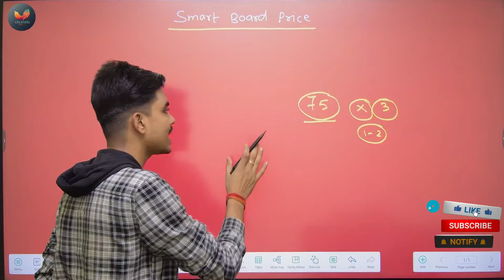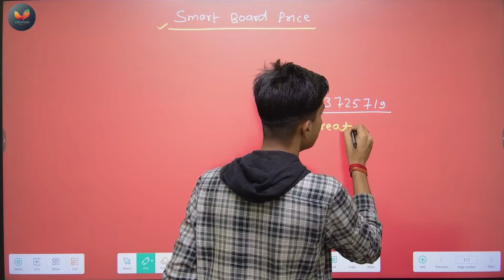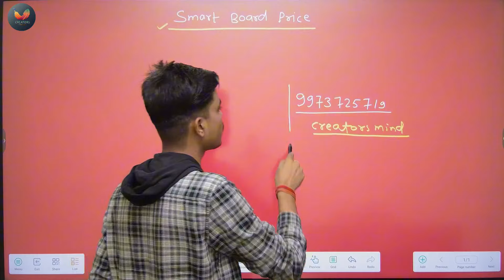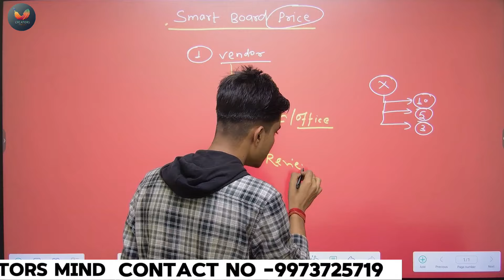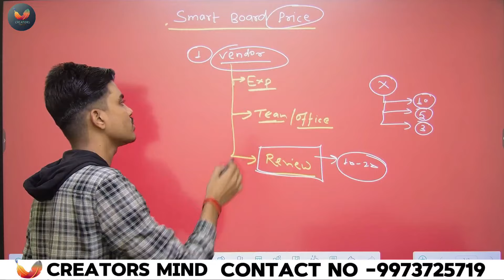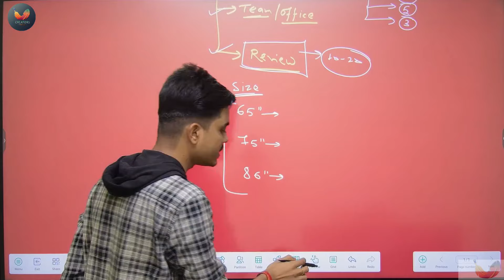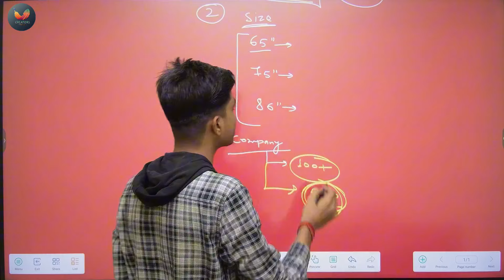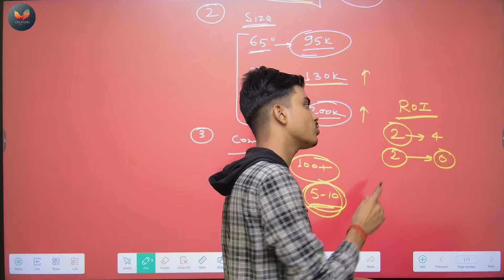Smart Board For Teaching Price !! Smart Board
✅ App Development
✅ Website Development
✅ PDF/PPT Designer
✅ Thumbnail Designer
✅ Social Media Management
✅ Growth Partner
✅ R & D Team
✅ Calling Team
✅ Digital Marketing
✅ Content Writer
✅ Technical Team
✅ Graphics Design
✅ Video Editing

🔰how to use smart board for teaching
🔰smart board for teaching
🔰smart board kaise chalaye
🔰digital board for classroom
🔰how to use digital board for teaching
🔰digital board kaise use kare
🔰digital board
🔰smart class kaise chalaye
🔰gandharv vats
🔰how to use smart board in classroom
🔰smart classroom setup
🔰how to use acer smart board
🔰digital board कितना में मिलता हैं ?
🔰smart board
🔰smart board price
🔰digital board price
🔰how to use smart board
🔰acer smart board for teaching
🔰benchmark digital board
🔰best ptz camera 2024
🔰maxhub smart board price in india
🔰teaching board digital
🔰best digital board for online teaching
🔰digital classroom setup
🔰how to connect smart board with mobile
🔰interactive board for classroom
🔰smart board for teaching price in india
🔰smartboard for classroom
🔰study app kaise banaye
🔰acer smart Board
🔰best smart board for teaching
🔰digital board kitne ka aata hai
🔰how to connect laptop to smart board
🔰how to use interactive panel board
🔰how to use smart board for teaching in...
🔰sabse sasta digital board
🔰school smart board
🔰smart board tutorial for teachers
🔰teaching studio setup
🔰4k ptz camera
🔰best camera for online teaching
🔰 creators mind review
🔰 creators Mind Team
🔰 creators Mind Company
🔰 Gandharv Vats
🔰 creators mind best company